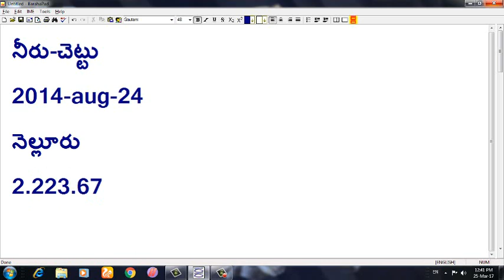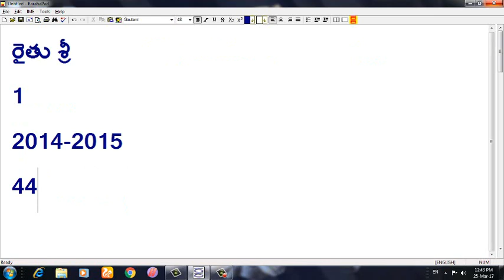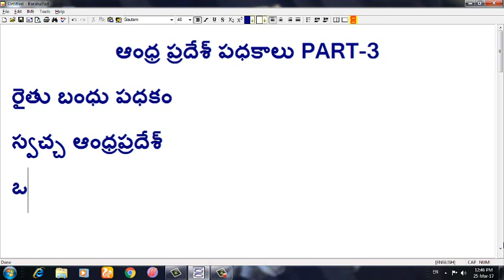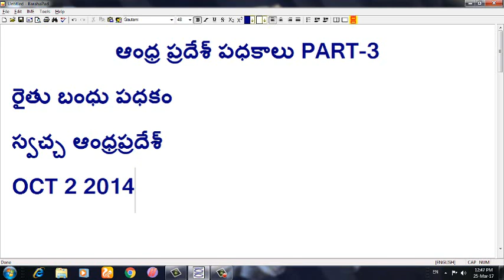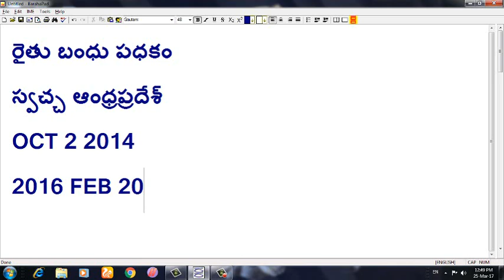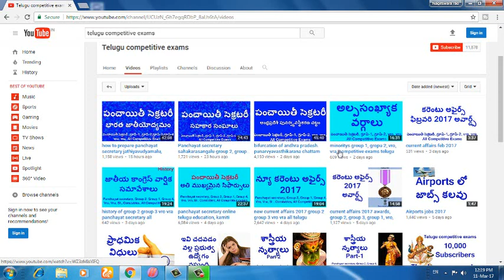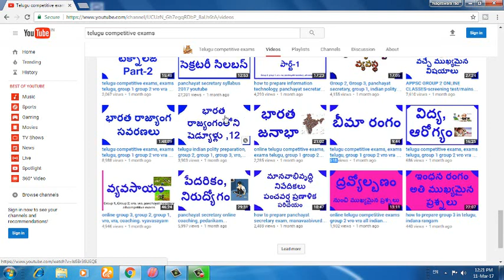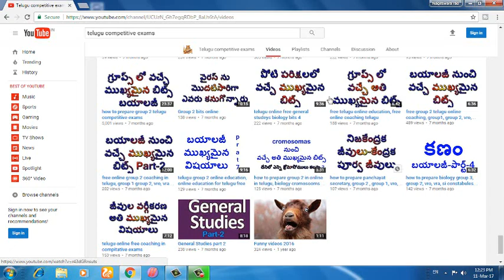ap schemes, group 3, group 2, group 1, all competitive exams